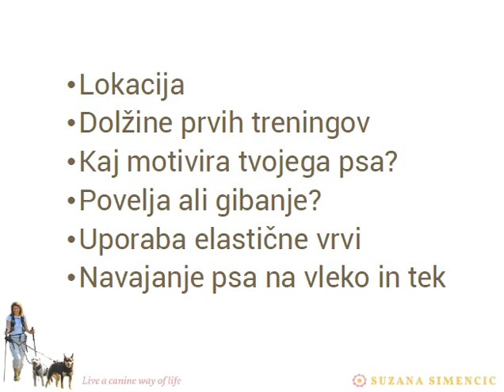15 - Canicross - vlečni športi: Kaksna je struktura treninga